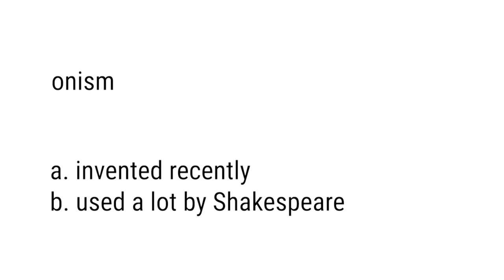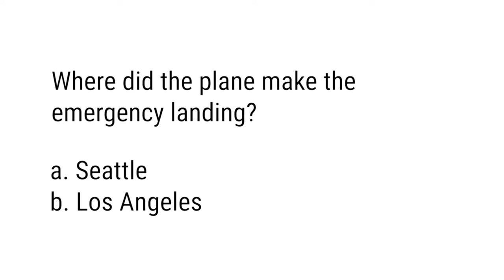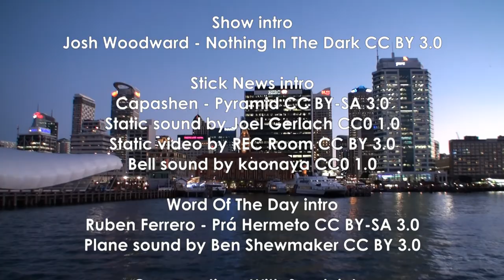Onism, Dormant, Baggage Handler Naps In Cargo Hold, Assume